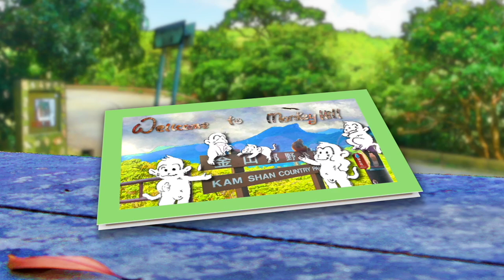Newborns in Skull Head's troop : a baby learning to toddle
Watch a cute baby toddle around :)